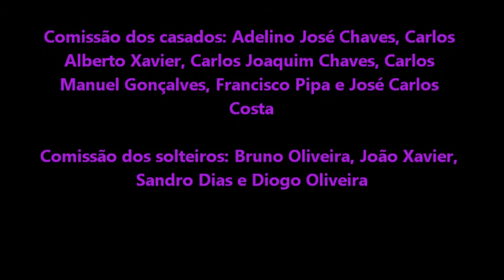video festa Srª Azinheira 2012 Blogue TM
Festa popular de Trás-os-montes. Outeiro Seco - Chaves - Portugal